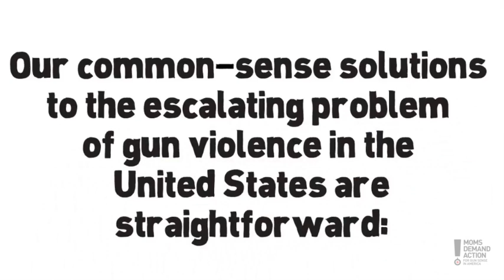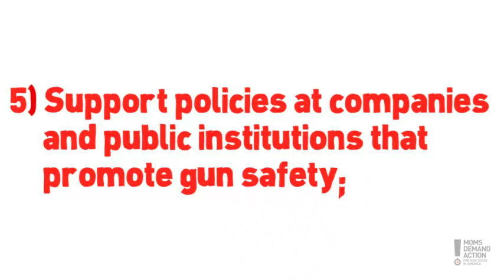Draw Your Own Conclusions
Moms Demand Action was founded to demand action NOW to:

1) Ban assault weapons and ammunition magazines that hold more than 10 rounds.
2) Require background checks for all gun and ammunition purchases.

3) Report the sale of large quantities of ammunition to the ATF, and ban online sales of ammunition.
4) Make gun trafficking a federal crime with serious criminal penalties.
5) Counter gun industry lobbyists' efforts to weaken gun laws at the state level.